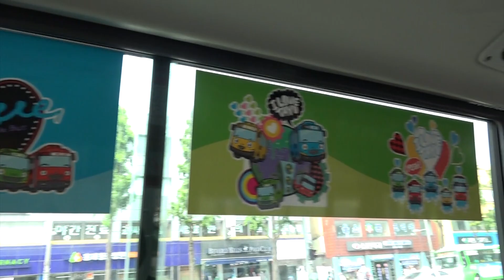Récit de voyage de Boram et Tayo avec des amis en bus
Boram part en bus avec Tayo Bus Toy~